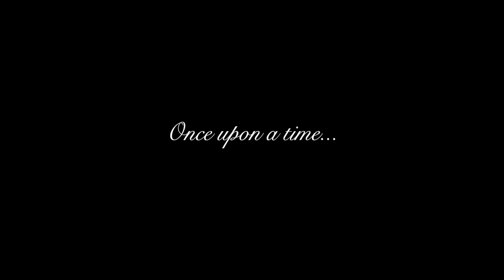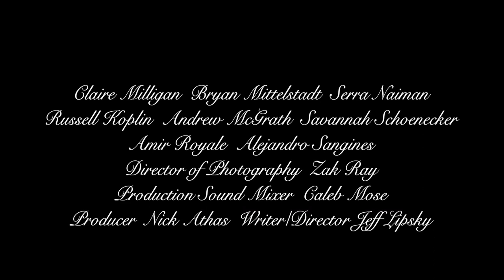Goldilocks and the Two Bears - Official Theatrical Trailer (2024) Claire Milligan, Bryan Mittelstadt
Goldilocks and the Two Bears is the tale of two young people, hitchhiking and homeless travelers who’ve all but given up on futures that might have been glorious, who are discovered by another young woman on the run from her own demons, at an empty condo she is moving into. An unexpected relationship develops between the trio that brings with it both the promise of a fresh new start for each of them. However, the harrowing possibility of something darker looms. Check out the trailer for Goldilocks and the Two Bears, an upcoming drama movie starring Claire Milligan, Bryan Mittelstadt, and Serra Maiman.

Goldilocks and the Two Bears, directed by Jeff Lipsky, opens in theaters in July 2024.